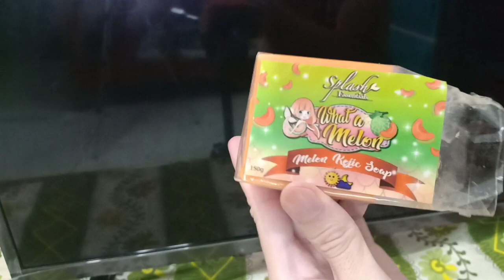Cystic Acne akO Nawala ba? What A Melon Rejuvenating Set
Product mention
What a melon Rejuvenating set
300 pesos

[ FAQs ]

Send me Something!
P3.Sagat st,Baluarte Santiago City, Isabela